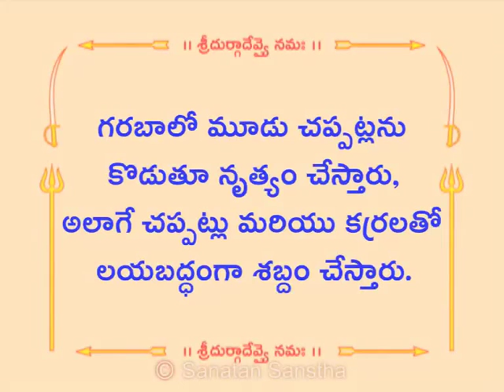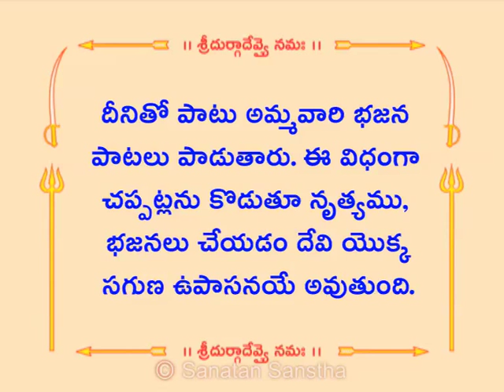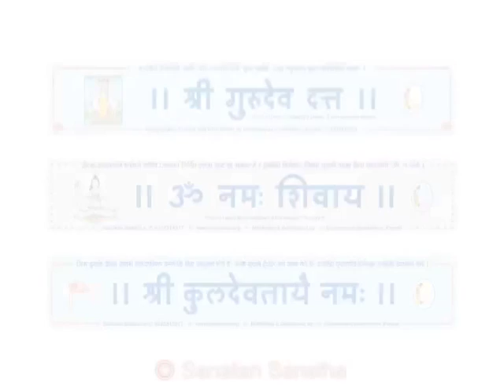NAVARATRI TELUGU VIDEO - 16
అమ్మవారి ఉపాసనగా ఆడబోయే గరబాలోని తప్పుడు ప్రాకారములు మరియు సంస్కృతిక గర్బా గురించిన వీడియో క్లిప్ !